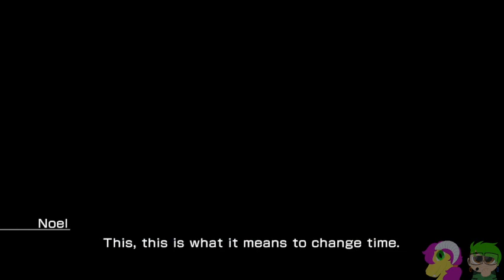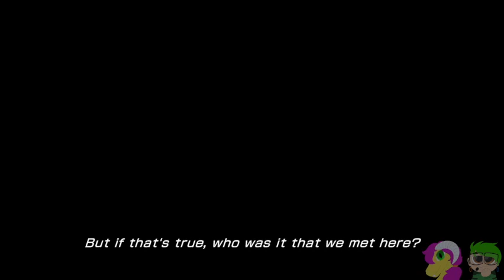FINAL FANTASY XIII 2 WITH TYLER VOD 4